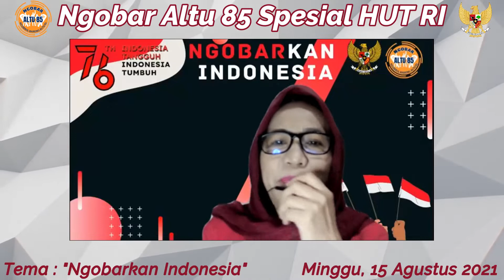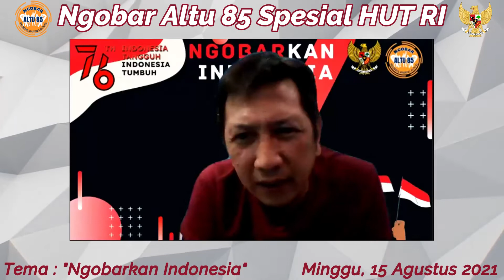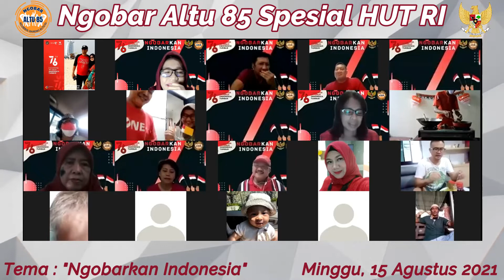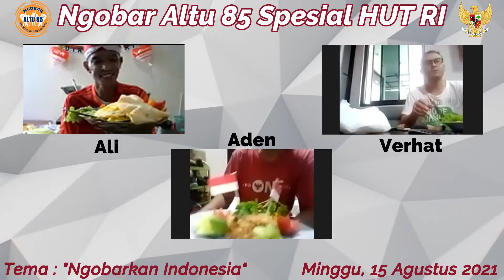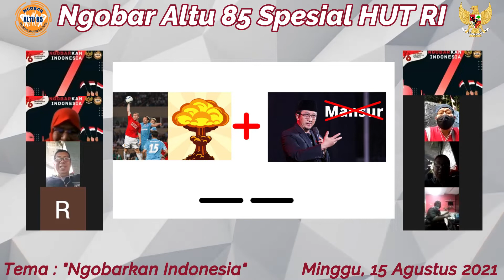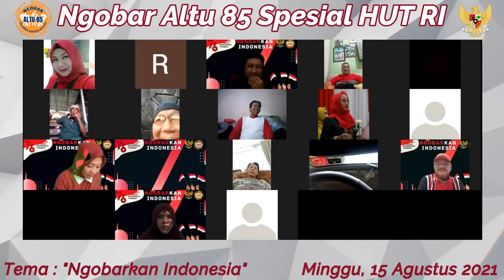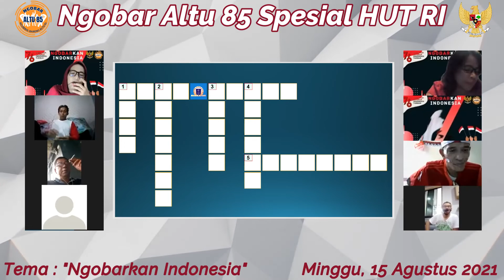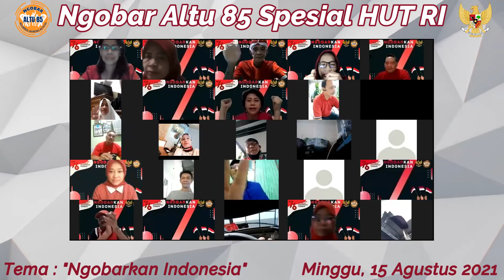Ngobar Altu85 Spesial HUT RI . Lomba Masak Nasi goreng dan lomba TTS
NGOBAR ALTU85 SEBAGAI WADAH SILATURAHMI ALUMNI 7 TAHUN 85. WADAH UNTUK SHARING TENTANG PENGALAMAN DAN CERITA YANG TERLEWAT. MASA DISAAT TIDAK BERTEMU.
SEMOGA CERITA PENGALAMAN INI MENJADI INSPIRASI BUAT TEMAN TEMAN ALTU85
SEMOGA BERMANFAAT.
creative by Boed  . Produksi by MRAdam
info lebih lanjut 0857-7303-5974